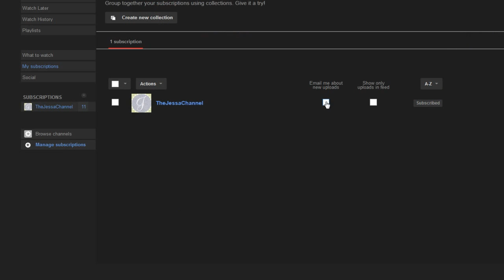❹❺ Skyrim Roleplay/Modded Let's Play, Season 2-45 ~ In Which Mala Prepares for the Party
More Immersive Skyrim Roleplay ~*~ What's New on The Jessa Channel? Mala and Inigo prepare for the party at the Thalmor Embassy, that's what! It's the fantastic RPG Skyrim, modded to within an inch of it's life! :-) Let's play a graceful and spirited Epic Elf, Mala, and her companions Inigo the Khajiit and Jorin, her little fox, during their adventures and story. Let's Play Skyrim roleplay? Check! More mods than you can shake a stick at? Check! Fun Skyrim gameplay for all? CHECK, baby!